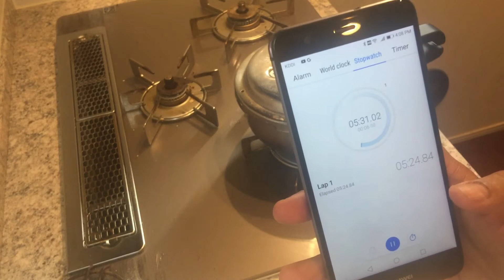Yummy Theratti paal recipe in tamil|Easy theratti paal recipe|Krishna jayanthi 2020|Janmashtami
Hello everyone,

Welcome to our todays video on how to make yummy theratti paal in less than 25 minutes.

Its a super simple theratti paal with just 3 ingredients.

1. condensed milk - 200 ml
2. lemon juice - 1 tsp
3. milk - tbsp
4 ellakai powder -a pinch

Tada mix and pressure cook for 50 whistles on high and your theratti paal is all set to eat..

Please do share in your review after the same.